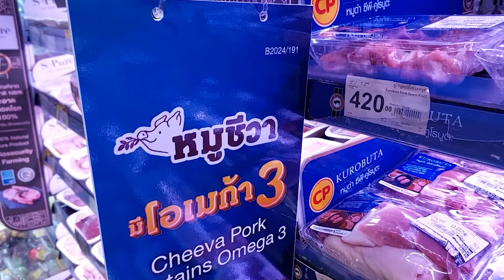ลาบ 2 สหาย จับน้องมาทำอาหารแสนอร่อยแล้วจ้า..by คุณป้า ปอมปอม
นี่คือน้องหมูน้องไก่ที่ใส่ชุดว่ายน้ำลายแซลม่อน ที่โผล่ที่แยกอโศกค่ะ. น้องคือหมูชีวาและไก่เบญจาที่มีโอเมก้า3 สูง  เนื้อนุ่มฉ่ำ ทำเมนูอะไรก็อร่อย

เมนูที่ป้านำมาฝากกันวันนี้คือ.."ลาบ 2 สหาย"
มีส่วนผสมดังนี้ค่ะ
1.สันนอก หมูชีวา ที่มีโอเมก้า 3 สูง 1แพ็ค 250 กรัม
2.อกไก่ ไก่เบญจา ที่มีโอเมก้า 3 สูง 1แพ็ค 230 กรัม
3.น้ำเปล่า 1/2 ถ้วย(รวนหมู)
4.น้ำมันหอย 1 ช้อนโต๊ะ
5.แป้งทอดกรอบ 1/2 ถ้วย
6.น้ำมันทอดไก่
7.น้ำปลา 4 .5 ช้อนโต๊ะ
8.น้ำมะนาว 4.5 ช้อนโต๊ะ
9.น้ำเชื่อม 2 ช้อนโต๊ะ
10.หอมแดงไทย 8 หัว
11.ต้นหอม ผักชีฝรั่งซอย 1/2 ถ้วย
12.ข้าวคั่ว 3 ช้อนโต๊ะ
13.พริกป่น 2 ช้อนโต๊ะ
14.พริกทอด ตามชอบ
15.ผักเคียงตามชอบ
ปรับปรุงรสชาติตามชอบนะคะ
เพื่อนๆไปตามหาน้องๆกันนะคะ เพื่อสุขภาพที่ดีของคนที่เรารัก

✅ครัวมนุษย์ป้าปอมปอม : ทำอาหารบ้านๆ ชอบแบ่งปันความอร่อย